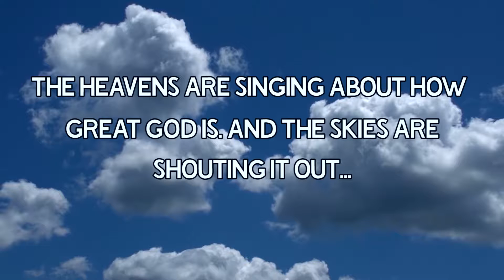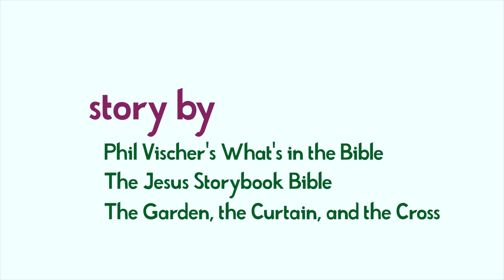Easter Story - Sydney Parsons & Kevin Parsons - April 2017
Annaliese Franklin asked my daughter and I to be the actors in a play that she produced, wrote, directed, videoed, and edited for the children's program at our church - Journey of Faith in Manhattan Beach, CA - back in 2017.  Yes - she's brilliant!  We had a ton of fun being part of this cool project - and hope you enjoy it as well!